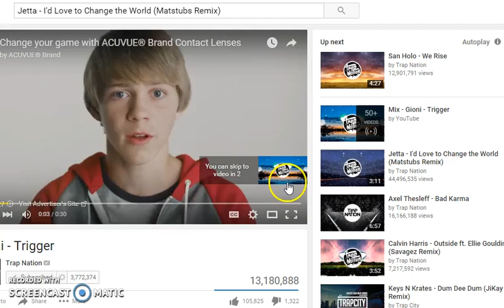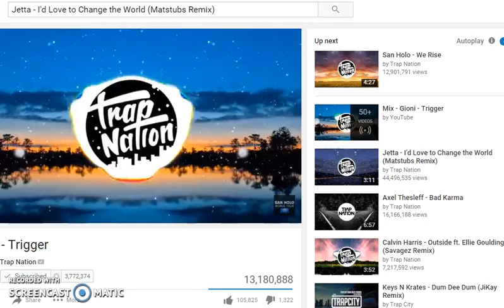animal jam- speed decorating my den